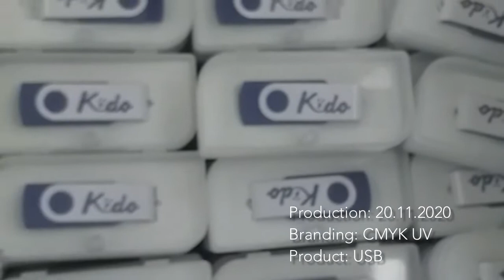USB Printing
UV Printing on USB